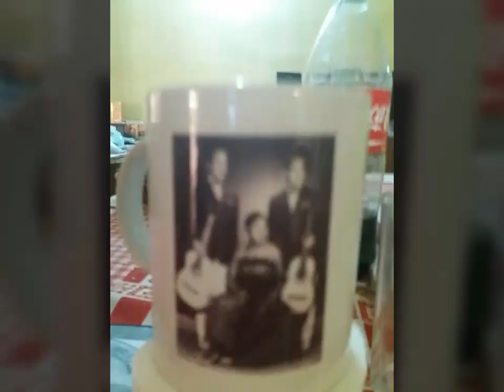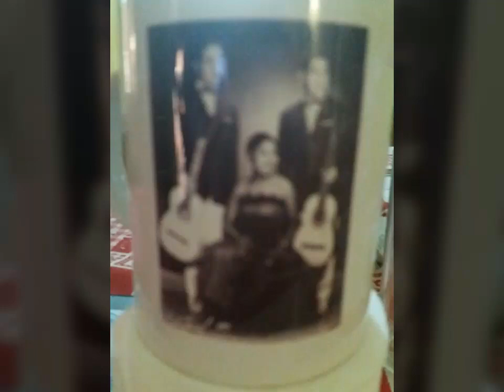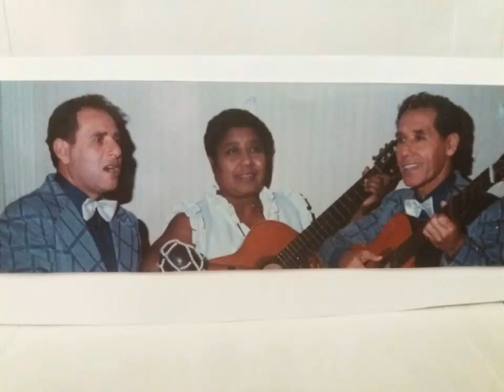Odiame - Checho González y Rubí Jáuregui